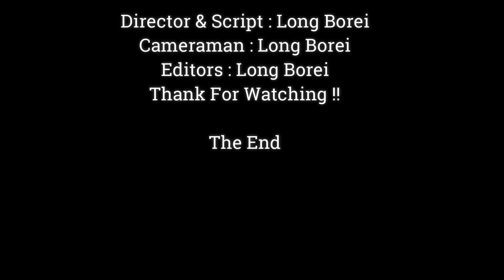OMG!! Baby Monkey Jinx Catch Milk Very strong Ask Mom For drink,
Dear all Value Visitor, This Videos We Want To Show You About ,OMG!! Baby Monkey Jinx Catch Milk Very strong Ask Mom For drink,